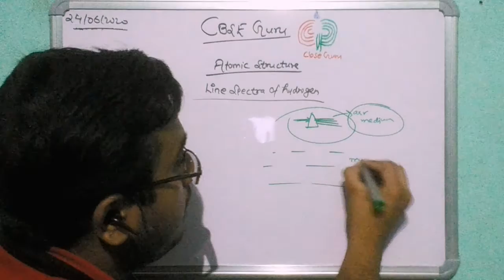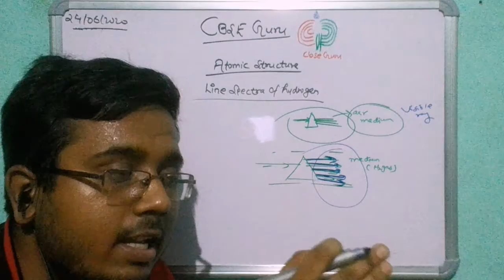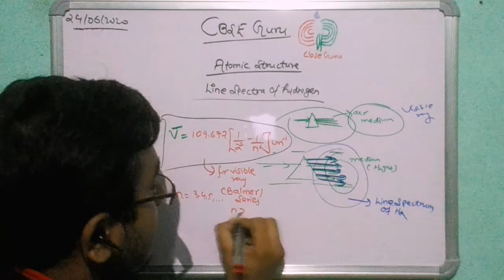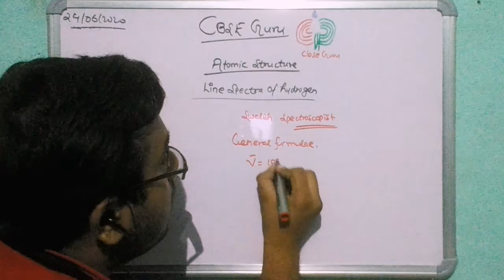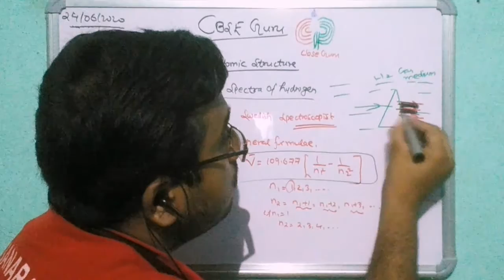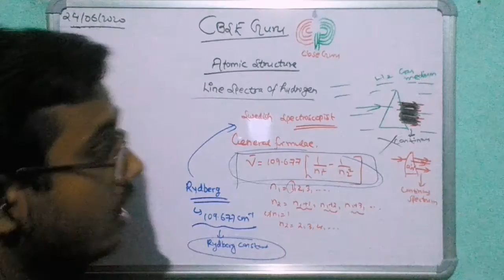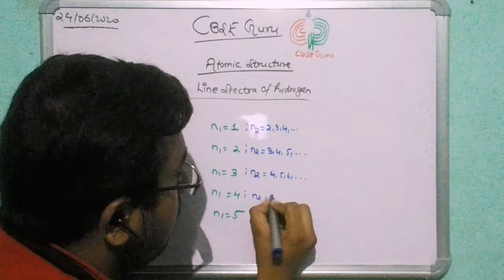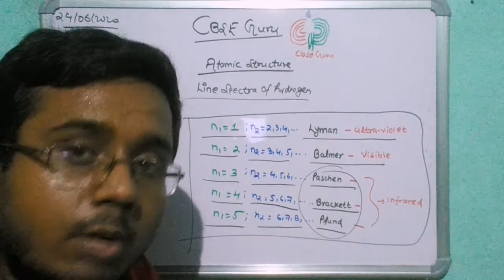Line Spectra of Hydrogen Atom || Atomic Structure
Welcome...!!

Here, I have told everything regarding Line Spectra of Hydrogen. Every concept is well explained in details...

I hope you all will get good knowledge...